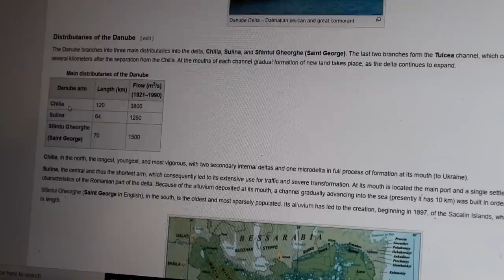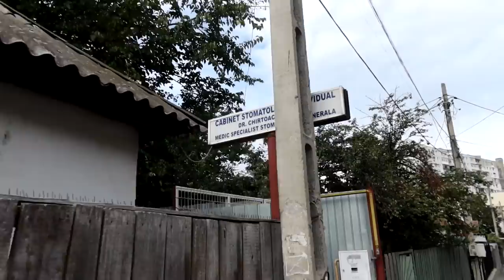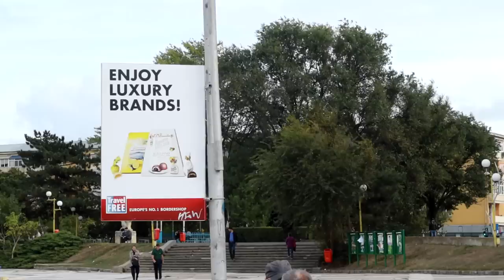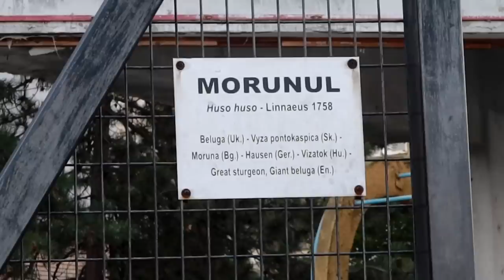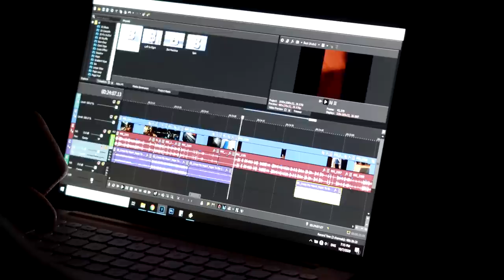TIKSLUS KELIONĖS PLANAS PRIEŠ ĮSTATYMO RAIDĘ | 2788 KM | TULCEA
Prisidėti kelionei gali:
►Kanalo narystė
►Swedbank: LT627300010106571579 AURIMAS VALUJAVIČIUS